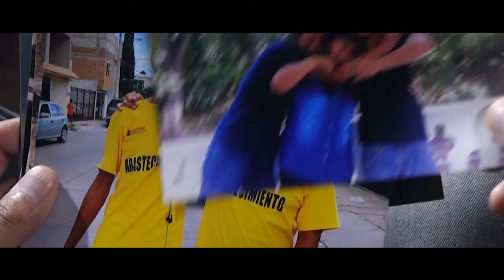Si Pudiera Viajar en el Tiempo - Trailer - León Gieco - La memoria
Si Pudiera Viajar en el Tiempo - Trailer. Homenaje a las víctimas del atentado de 2008 en Morelia, Michoacán. Canción: León Gieco - La memoria